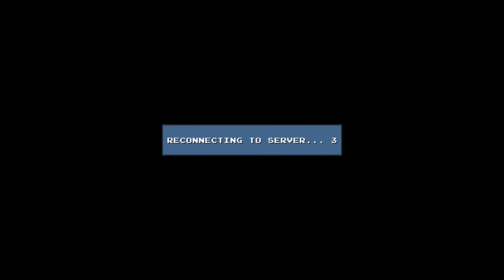Blind Let's Play | DLC Quest | Part 3: The One With The Zombie Sheep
Money corrupts, kiddies

This video was made to entertain.